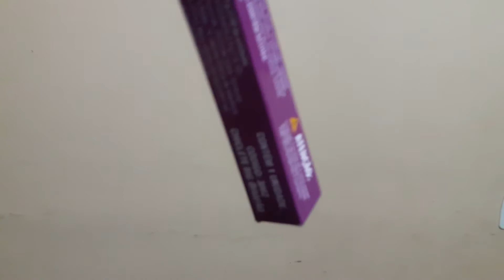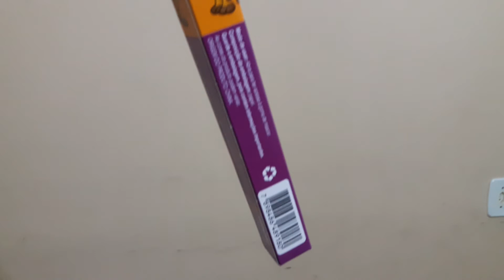CHICLETE DE UM METRO ‹ BUG STOFEL ›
CHICLETE DE 1 METRO NUNCA VI ISSO MAIS EXISTE MESMO